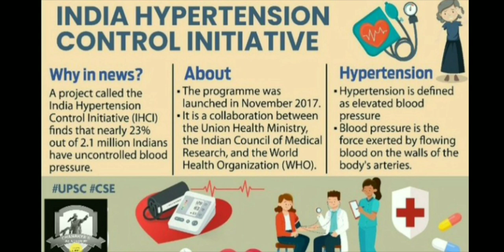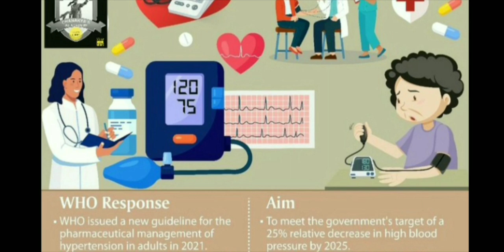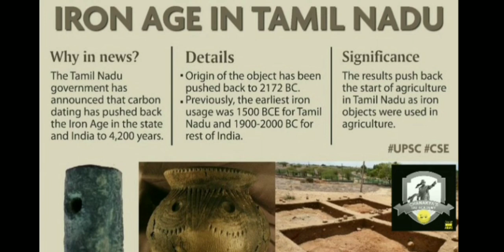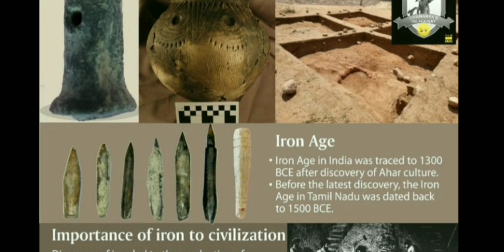All in One Current affair 17 may22 | UPSC cse/uppcs| ssc /CHSL/CGL/RAILWAY/